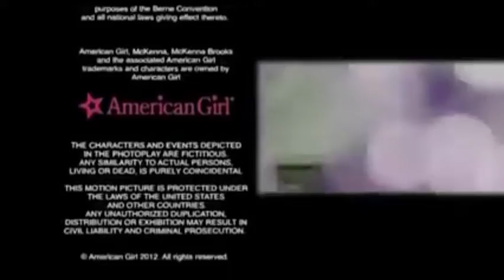Original Pictures Inc/Canada Film Capital/Martin Chase Productions/American Girl/TCCA (2012)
Taken from "American Girl: McKenna Shoots for the Stars" (2012) if Cruz Addison Released It Instead of Universal